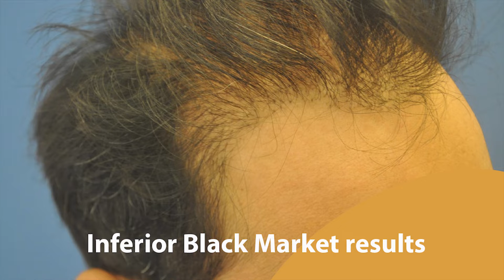ISHRS Surgeons Discuss Black Market Hair Transplant Repair Cases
Robert Haber, MD, sat down with several hair transplant surgeons on World Transplant Repair Day at ISHRS Panama. They discussed some of the repair cases they are working on.

The Hair Transplant Road Show with Robert Haber, MD, explores surgical and non-surgical hair loss questions with the top experts in the field. Topics are typically drawn from actual patients visiting our clinic in Cleveland, Ohio.

Dr. Robert Haber is a Board Certified Dermatologist as well as a Pediatrician, and is a Clinical Associate Professor in the Departments of Dermatology and Pediatrics at CWRU School of Medicine.

He treats children and adults, and provides skin care for the entire family. Dr. Haber is considered one of the finest hair transplant surgeons in the world, and lectures internationally each year.

He also directs the region’s busiest private clinical trials unit studying new medications.

Beachwood, Ohio Office:
26949 Chagrin Blvd, Ste 300
Beachwood, OH 44122